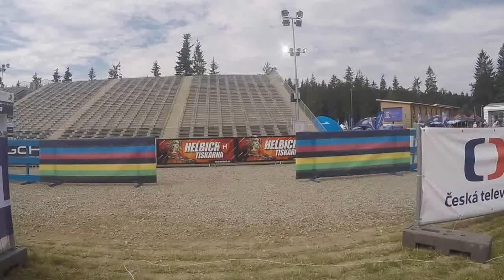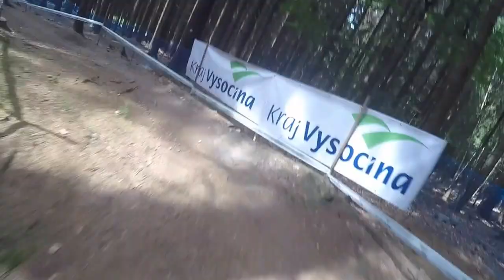Nove Mesto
Take a course lap with me in Nove Mesto on the World Championship Track!